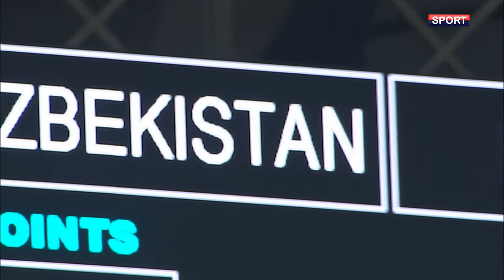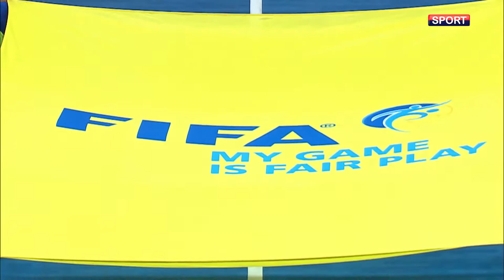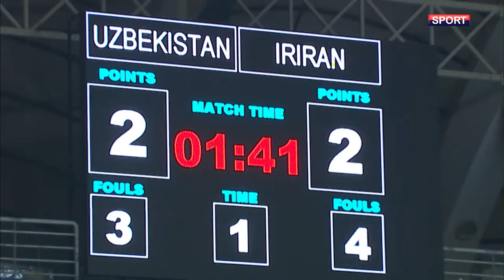Uzbekistan vs I R Iran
priajteljska utakmica odigrana u oktobru 2020